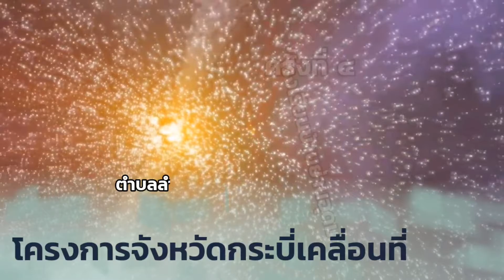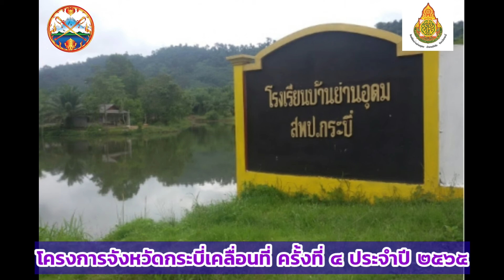กระบี่-โครงการจังหวัดกระบี่เคลือนที่ ครั้งที่ ๔ โรงเรียนบ้านย่านอุดม อำเภอลำทับ จังหวัดกระบี่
นายพุฒิพงศ์ ศิริมาตย์ ผู้ว่าราชการจังหวัดกระบี่เป็นประธานในพิธีเปิดโครงการจังหวัดกระบี่เคลื่อนที่ ครั้งที่ 4 ปีงบประมาณ พ.ศ. 2565 โดยมีหัวหน้าส่วนราชการระดับจังหวัด คณะกรรมการเหล่ากาชาด หัวหน้าหน่วยงานรัฐวิสาหกิจ ภาคเอกชน
และมีนายพงศ์ศักด์ เพชรคงแก้ว นายอำเภอลำทับ หัวหน้าส่วนราชการระดับอำเภอ ผู้นำท้องที่ ผู้นำท้องถิ่น ให้การต้อนรับและเข้าร่วมกิจกรรม
โดยมีนายสกุล ดำรงเกียรติกุล ปลัดจังหวัดกระบี่ กล่าวรายงาน
โครงการจังหวัดกระบี่เคลื่อนที่
มีวัตถุประสงค์  เพื่อสำรวจปัญหาความต้องการ ความเดือดร้อนของประชาชนในพื้นที่ เพื่อสร้างการมีส่วนร่วม ความรู้ ความเข้าใจในการพัฒนาจังหวัดเพื่อให้ประชาชนในพื้นที่ สามารถเข้าถึงบริการของรัฐได้อย่างทั่วถึงและเพื่อสร้างความสมานฉันให้แก่ประชาชนในพื้นที่
สำหรับครั้งนี้เป็นครั้งที่ 4
มีหน่วยงานทั้งภาครัฐและภาคเอกชนร่วมออกปฏิบัติงานตามโครงการฯ จำนวน 39 หน่วยงาน ซึ่งกิจกรรมประกอบด้วยการออกบูธประชาสัมพันธ์ให้คำปรึกษาให้ความรู้ในเรื่องต่างๆที่เป็นประโยชน์แก่ประชาชนในพื้นที่ การจัดแสดงและจำหน่ายผลิตภัณฑ์ชุมชนรวมถึงการให้บริการต่างๆ การมอบทุนการศึกษาให้กับเด็ก พร้อมถุงยังชีพให้กับผู้พิการและผู้สูงอายุ การประชุมรับฟังปัญหาและแนวทางแก้ไขปัญหาในพื้นที่จากหน่วยงานที่เกี่ยวข้อง
โอกาสเดียวกันนี้ ประธานได้มอบทุนการศึกษาจากกองทุนพัฒนาเด็กชนบทในพระบรมราชูปถัมภ์ จำนวน 10 ทุน ทุนละ 1,000 บาท สมาชิกเหล่ากาชาดมอบถุงยังชีพของสำนักงานเหล่ากาชาดจังหวัดให้แก่ผู้พิการผู้สูงอายุในพื้นที่จำนวน 50 ชุด จากนั้นประธานเยี่ยมชมบูธของส่วนราชการและร่วมประชุมรับฟังปัญหาความต้องการและแนวทางการแก้ไขปัญหาในพื้นที่ โดยมีหน่วยงานที่เกี่ยวข้องเข้าร่วมประชุม เพื่อขับเคลื่อนนโยบายและมอบหมายหน่วยงานที่เกี่ยวข้องเร่งแก้ไขปัญหาอย่างเร่งด่วนต่อไป
ณ โรงเรียนบ้านย่านอุดม
ต.ลำทับ อ.ลำทับ จ.กระบี่